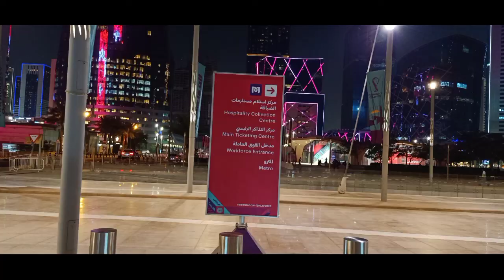DECC TODAY'S VISIT HIGHLIGHTS/ FIFA WORLD CUP OVER THE COUNTER TICKETS